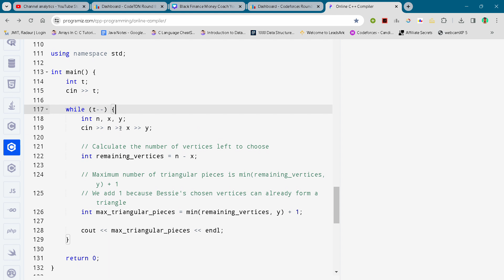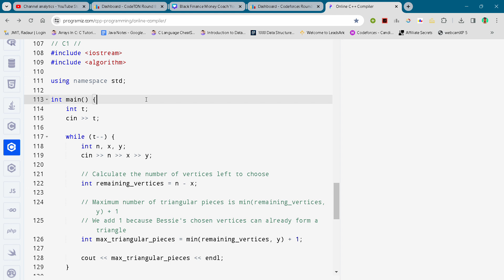CodeTON Round 8 Problem C1. Bessie's Birthday Cake (Easy Version) Full Solution In C++